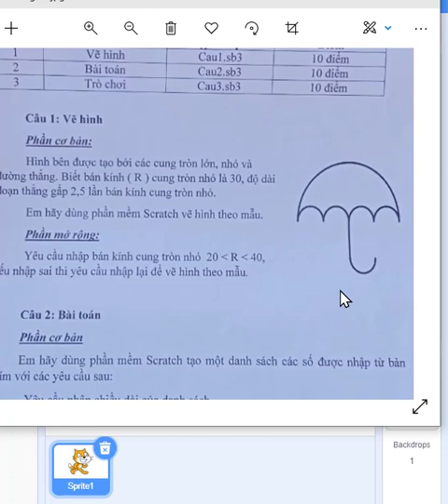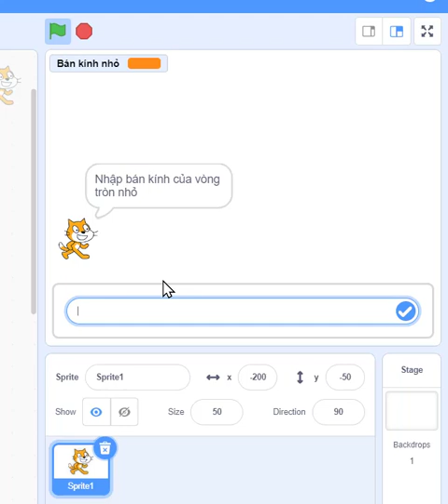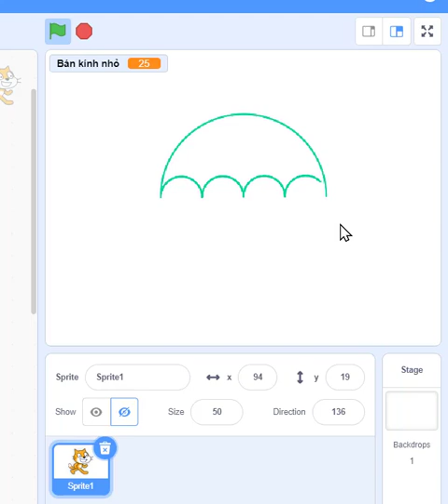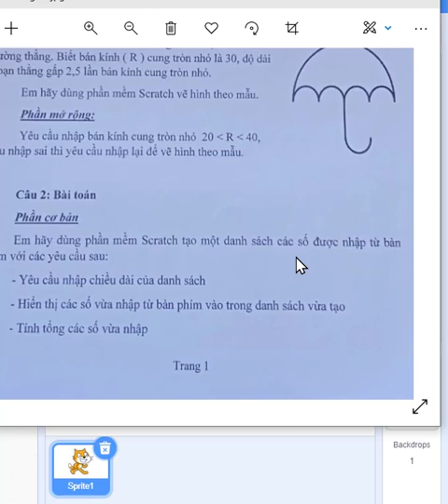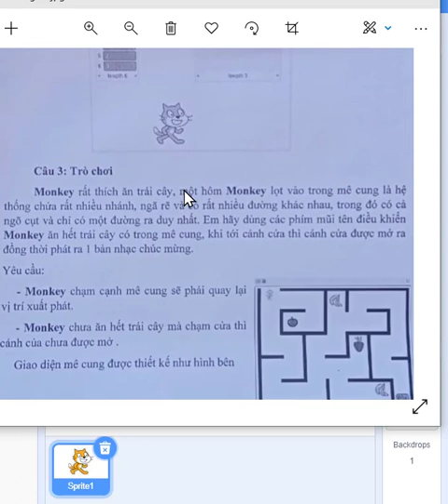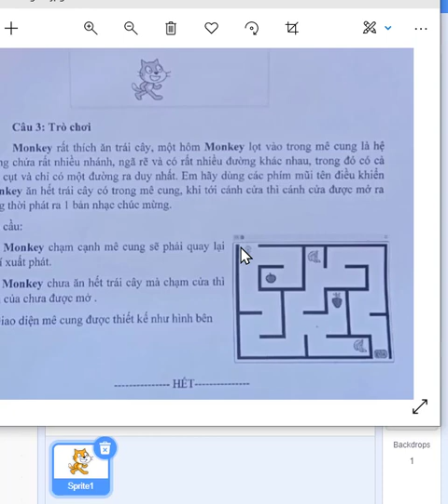[Lập trình Scratch] - Gợi ý giải đề thi tin học trẻ 2022 - Huyện Đức Trọng